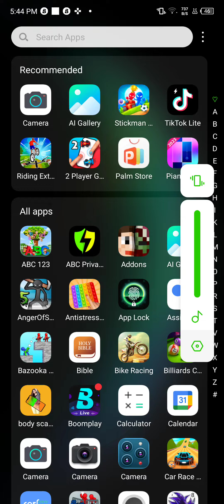October 8, 2023